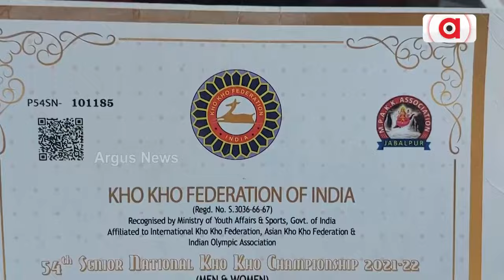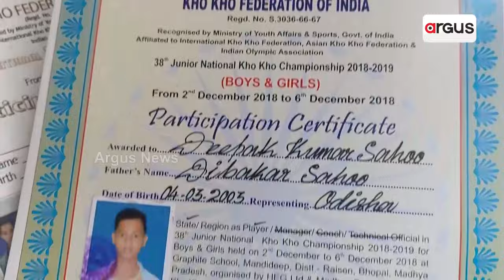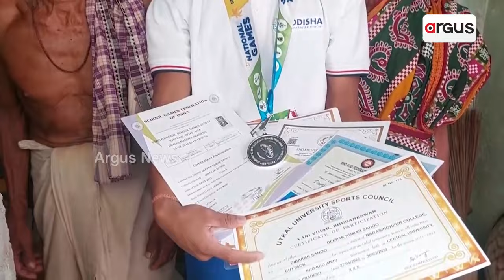ଗୋଆରେ ନାଁ କଲେ କଟକ ନରସିଂହପୁରର ଯୁବକ || Cuttack Badamba Kho Kho Player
ଗୋଆରେ ନାଁ କଲେ କଟକ ନରସିଂହପୁରର ଯୁବକ ଦୀପକ । ଗୋଆରେ ୮ଟି ରାଜ୍ୟକୁ ନେଇ ୩୭ତମ ନ୍ୟାସନାଲ ଗେମ୍ ଖୋ ଖୋ ଫାଇନାଲ ମ୍ୟାଚ ଓଡ଼ିଶା ଓ ମହାରାଷ୍ଟ୍ର ମଧ୍ୟରେ ଅନୁଷ୍ଠିତ ହୋଇଥିଲା । ଏଥିରେ ଦୀପକ କୁମାର ସାହୁ ସ୍ଥାନ ପାଇ ଅଞ୍ଚଳ ପାଇଁ ଗୌରବ ଆଣିଛନ୍ତି।